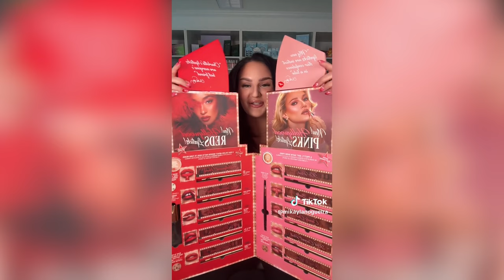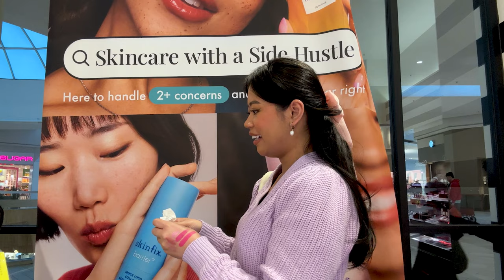Shop with me at Sephora *NO BUDGET* (literally) | New and viral products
*Shop with me at Sephora with NO budget (literally) for new and viral products*

All products mentioned in this video have been personally purchased by me, and any opinions expressed are solely my own.

Today, I'm going shopping at Sephora once again, and of course, I'm taking you with me. We're going to look at all the new and TikTok viral makeup that has recently been released at Sephora... but there's a catch. My budget today is going to be NO budget – literally $0. Yes, ZERO freakin' dollars is my budget today. This is my first window shopping video of the year, where I show you how I talk myself out of buying things I don't want or need. Watch until the end to find out whether I passed or failed this challenge!